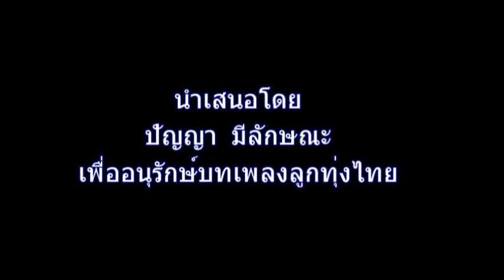เป็นตาหน่าย - ไวพจน์ เพชรสุพรรณ (นำเสนอโดย ปัญญา มีลักษณะ)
เป็นตาหน่าย - ไวพจน์ เพชรสุพรรณ